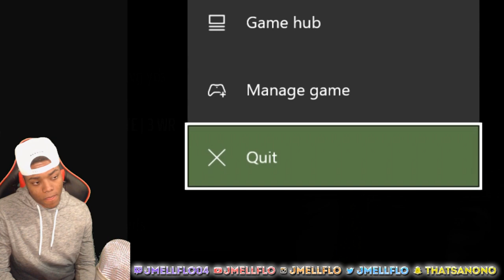Madden 17 Ultimate Team | Randy Moss Best Bailout in Madden 17! | Road to the Super Bowl #9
Madden 17 Ultimate Team | Randy Moss is the Best Bailout in Madden 17! | Road to the Super Bowl #9